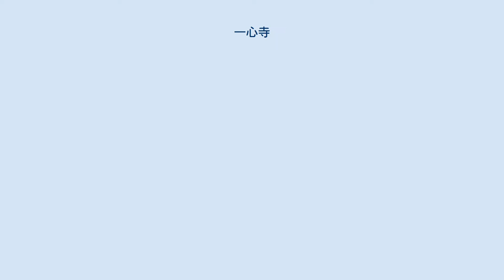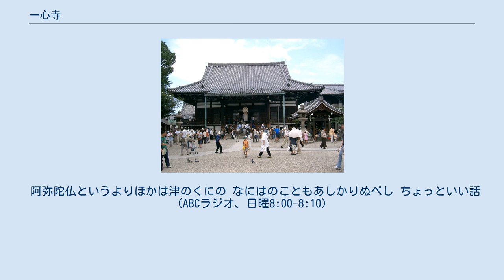一心寺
一心寺（いっしんじ）は、大阪市天王寺区にある浄土宗の寺院。
山号は坂松山（ばんしょうざん）。
骨仏の寺としてよく知られている。
天王寺公園に隣接した上町台地の崖線上に建ち、広い境内を有している。
 一心寺 山門と仁王像 本多忠朝の墓 文治元年（1185年）の春、四天王寺の別当であった慈円の要請によって、法然が四天王寺の西門の坂のほとりに四間四面の草庵を結び「荒陵の新別所」と称し、後に「源空庵」と改名して住んだという。
後白河法皇が四天王寺参詣の際に訪れて法然と共に日想観を修した。
当時草庵の西は海を遠く見渡せ、極楽浄土の瑠璃の地のようであったという。
慶長元年（1596年）、三河国の僧侶であった本誉存牟上人が法然の旧跡であるこの地で一千日の念仏修法を行い、寿命山観称院一心寺として再興した。
彼の一心称名をもって寺ができたため、一心寺という名になったといわれる。
 慶長5年（1600年）2月、徳川家康の8男仙千代が大坂で夭折し、その葬儀を一心寺で行った。
住持である存牟が家康と同郷の出身であり、また家康が浄土宗の信者であったことにもよる。
家康は境内の坂の孤松のすがたを讃えて、「坂松山」の山号とその寺額を贈り、仙千代の戒名から「高岳院」の院号も贈ったため、一心寺は坂松山高岳院一心寺と改名した。
 慶長19年（1614年）の大坂冬の陣では家康の陣が茶臼山に隣接したこの寺に置かれている。
この寺には翌慶長20年（1615年）の大坂夏の陣の天王寺・岡山の戦いで最前線に立ち討ち死にした本多忠朝の墓所があるが、彼は酒を飲んでいたため冬の陣で敗退し家康に叱責され、見返そうと夏の陣で奮戦したが討ち死にし、死の間際に「酒のために身をあやまる者を救おう」と遺言したといわれることから「酒封じの神」とされるようになった。
今でも墓所には禁酒を誓う人がよく詣でている。
 江戸時代、一心寺は寺社奉行直轄の檀家を持たない特別寺院となったが、文化文政時代には衰微していた。
だが、50世真阿上人が天保年間（1831年 - 1845年）の中頃に復興させている。
復興の一因としては、庶民向けに宗派を問わずに年中無休で無縁の霊を供養する施餓鬼供養を始めたことがあげられる。
これによって当寺は「おせがきの寺」として賑わった。
また、この評判から、大坂に丁稚奉公で出てきた地方の次男坊らが大坂で先祖供養をしたいと先祖の分骨を一心寺の納骨堂に寄せるようになり、後に納骨堂が限界を迎えるようになった。
そこで、1887年（明治20年）に嘉永4年（1851年）から同年までに納められた約5万体の遺骨を粉砕して粉にし、鋳型で固めて阿弥陀如来像を制作した。
これが骨仏（こつぶつ）の始まりである。
 小堀遠州好みの数奇屋「八窓の茶室」や、豊臣大坂城の三の丸にあった玉造門を移築した「黒門」と呼ばれた大きな長屋門も有名であったが、1945年（昭和20年）3月13日・14日の第1回大阪大空襲で境内のほとんどと6体の骨仏を焼失した。
戦後、伽藍を再建すると共に、1947年（昭和22年）には空襲で焼失した戦前分の6体の骨仏の残骸に、新たに約22万体の遺骨を加えて第七期骨仏を完成させ、骨仏作りを再開した。
以降は10年ごとに納骨された骨で骨仏が作られている。
 建築家でもある現長老・高口恭行の作った鉄とコンクリートの斬新な山門（1997年（平成9年）完成、彫刻家・神戸峰男による阿形像・吽形像や、日本画家・秋野不矩による天女像がある）や、信徒会館である日想殿（1977年（昭和52年）完成）など現代建築による施設も見所の一つである。
 空襲で焼け残った念仏堂は京都府南丹市に移築されている。
 お骨佛堂に祀られている。
通常はお盆の間だけの施餓鬼法要を年中無休でやっている寺として知られ、また、宗旨に関係なく参詣や1万円からの費用で納骨を受け入れる寺（現在は創価学会のみ受け入れを拒絶している）でもあったため、全国から多くの納骨が集まった。
 現在も年中無休で年2万ほどの法要と納骨を受け入れ、10年分をあわせて骨仏が作られている。
現在は第七期から第十三期（2007年（平成19年）開眼。
1997年（平成9年）から2006年（平成18年）末までの骨で作られている）の骨仏が安置されている。
遺骨の総数は200万柱（2020年（令和2年）1月現在）で、大阪市の無形民俗文化財にも指定されている。
 廃止された梅田墓地の遺...